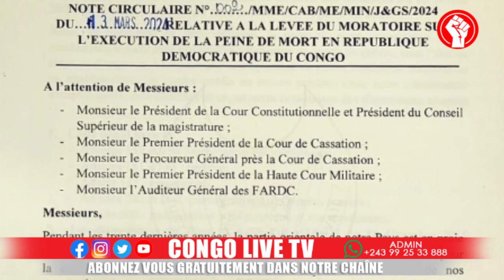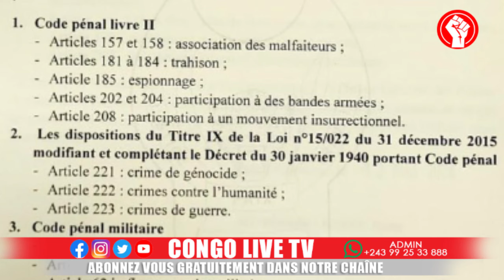🔴GOMA BONNE NOUVELLE, DESORMAIS LES TRAITRES SERONS TUES L’APPLICATION DE LA PEINE DE MORT RETABLIE